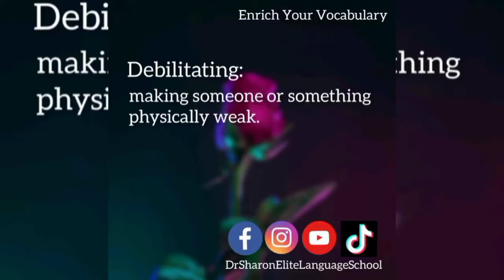Euphoria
Enrich your vocabulary with this word used in "Euphoria.'